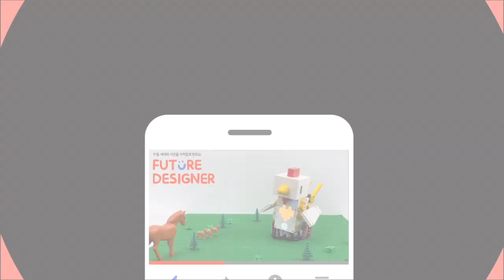[스파이크 에센셜] 퓨너스 동물원 시리즈 "고릴라"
위 영상의 사용된 교구가 궁금하시다면 아래를 확인해주세요!

SPIKE essential FUNERS ZOO series "Gorilla"
스파이크 에센셜 교구를 활용한 동물원 시리즈 두번째 "고릴라"입니다.
모터2개를 페어로 사용해서 고릴라의 움직임을 구현해 봅니다. 긴팔의 움직임과 무게중심, 힘의 이동, 회전을 학습할 수 있습니다.

다음 세대의 시간을 가치 있게 만드는 ㈜퓨너스

학생교육/행사운영/교사연수 가능합니다.